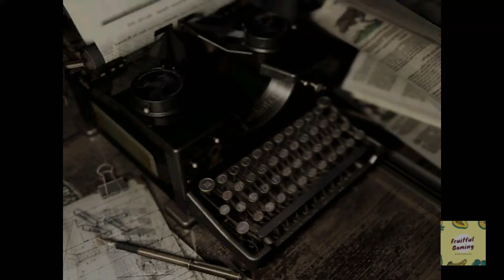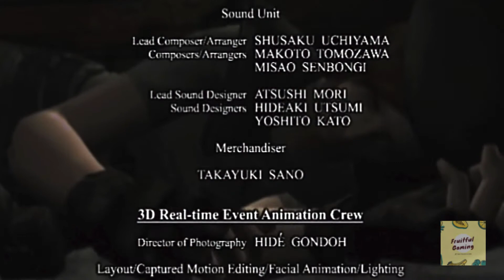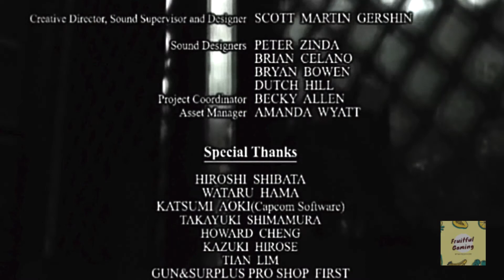Resident Evil HD Remastered Jill Valentine Long Play Through Final Part Eleven (Xbox One)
Resident Evil, known in Japan as Biohazard, is a survival horror game developed and published by Capcom. Originally released for the GameCube video game console in 2002, it is a remake of the 1996 PlayStation game Resident Evil, the first instalment in the Resident Evil video game series. The story takes place in 1998 near the fictional Midwestern town of Raccoon City where a series of bizarre murders have taken place. The player takes on the role of either Chris Redfield or Jill Valentine, S.T.A.R.S. agents sent in by the city to investigate the murders.